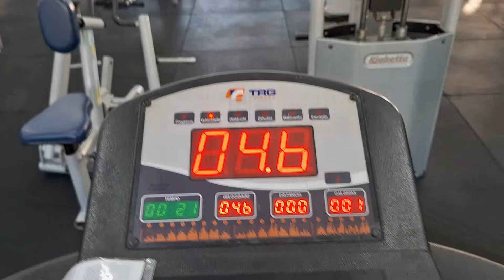Hoje foi a vez dele nos exames - Irmã fez cirurgia - Mesmo cansada fui - Amei este produto p/ cabelo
Abençoado dia a você e sua família !!! 🙏🏻

* Rasqueadeira tira pelos gato :
* Aspirador de pó Mondial :
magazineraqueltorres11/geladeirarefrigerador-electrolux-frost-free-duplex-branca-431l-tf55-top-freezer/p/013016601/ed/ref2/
* Aspirador de pó portátil igual meu :
* Drontal transdermal para gatos que tem dificuldade de tomar comprimido